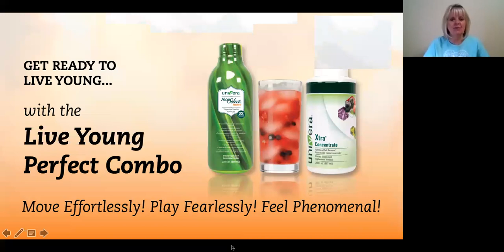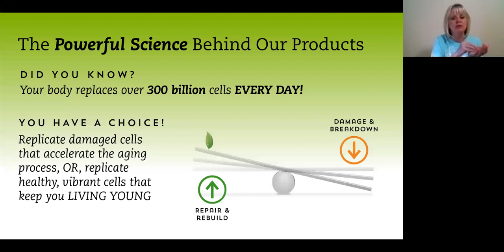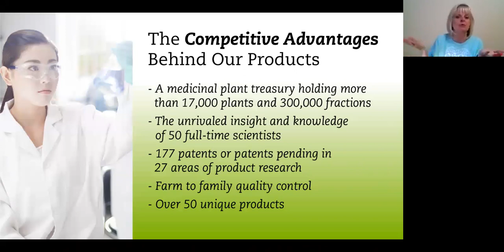Suzan Zeiger - Clinical Nutritionist on Univera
Clinical Nutritionist Suzan Zeiger shares the science behind Univera that turned her from skeptic to enthusiast.